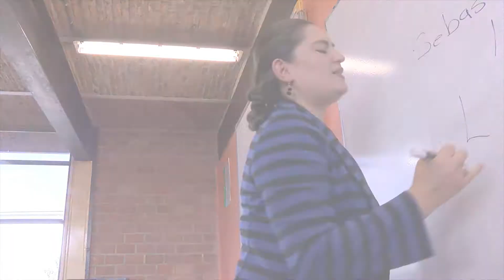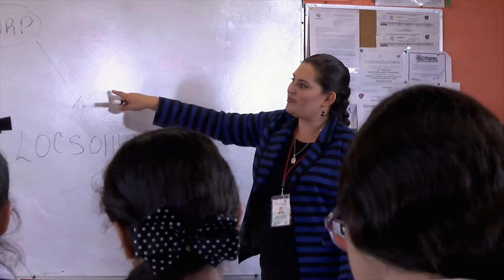CONALEP Arandas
Felicidades al Plantel CONALEP Arandas Jalisco por haber obtenido el nivel 1 en el Padrón de Buena Calidad en el Sistema Nacional de Bachillerato SNB en la Educación Media Superior